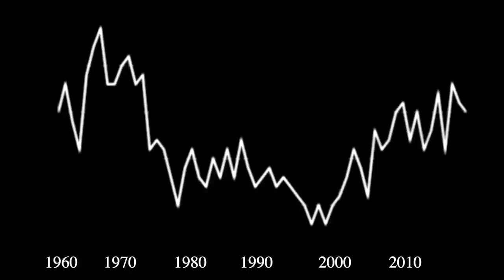How Unforgiven Ended The Western (Temporarily)